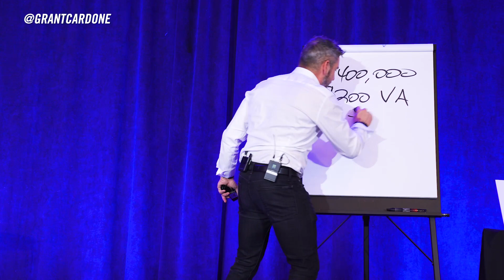The Vehicle to Freedom - Grant Cardone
My video guys got funny and used footage of me driving and looking at real estate while I'm talking about finding the right vehicle for your financial freedom. It's true folks. Real Estate is the only vehicle that will take you to financial freedom. It has taken me and so many other down this road.

If you would like to learn more about investing and growing your wealth, come to my next live event.

This is not an offer, solicitation of an offer, to buy or sell securities nor a recommendation to buy or sell any securities. Past performance is not an indication of future results. Investing involves risk and may result in partial or total loss. Prospective investors should consider carefully investment objectives, risks, charges and expenses, and should consult with a tax, legal and/or financial adviser before making any investment decision.